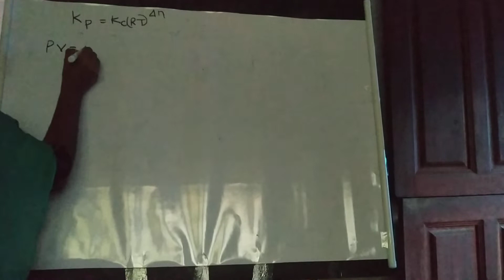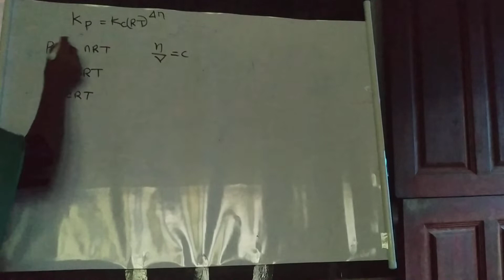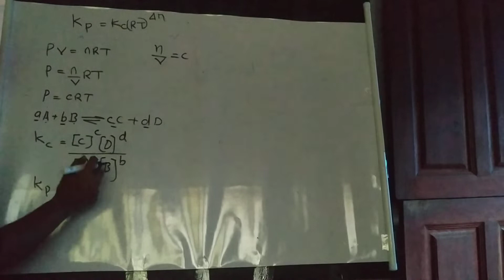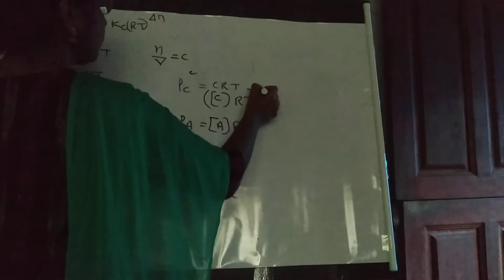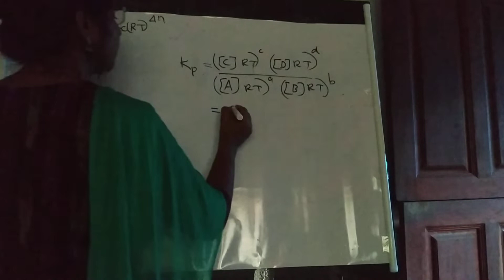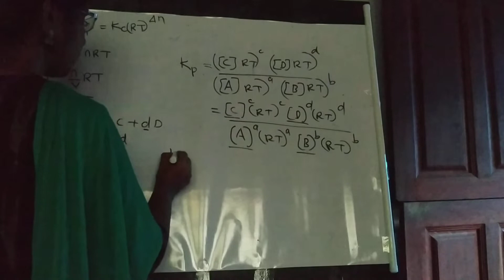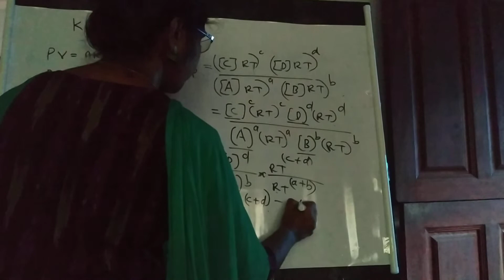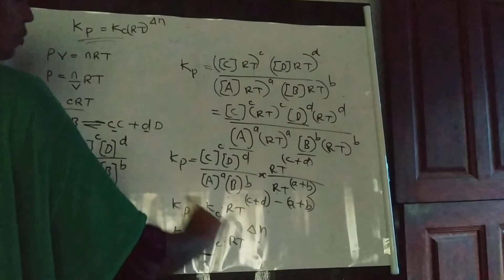derivation of Kp Kc